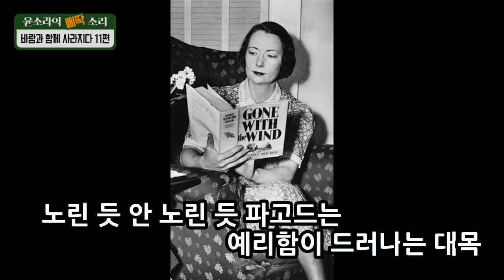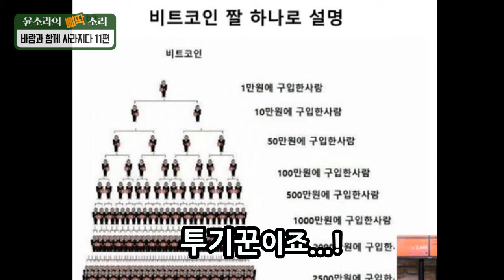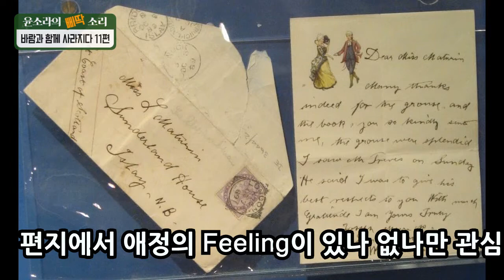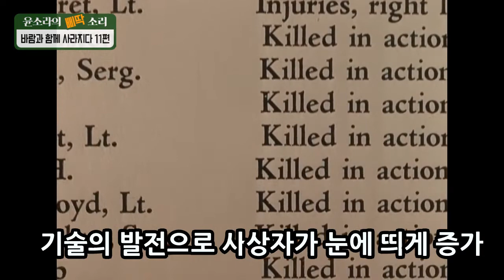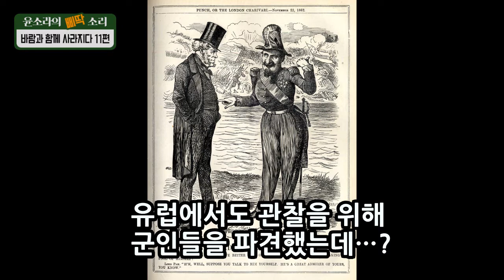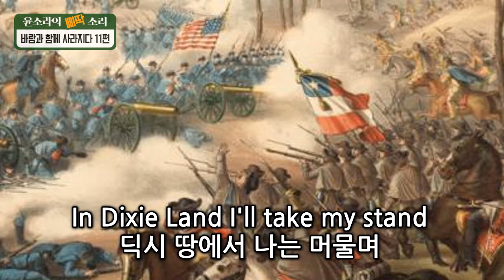[윤소라의 삐딱소리] 쉐킷쉐킷, 두 라이벌의 급 댄스타임 - 바람과 함께 사라지다 11편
- 바람과 함께 사라지다 11편 -

삐딱하게 바라보고 삐딱하게 해석하다!
소라소리 삐딱소리에서 '바람과 함께 사라지다' 가 연재됩니다.
성우 윤소라와 작가 Ryu Leigh의 새로운 해석, 유쾌한 원작 비틀기로 세기의 명작을 감상해보세요.

나레이션 : 윤소라
글 : Ryu Leigh
PD : 김재현